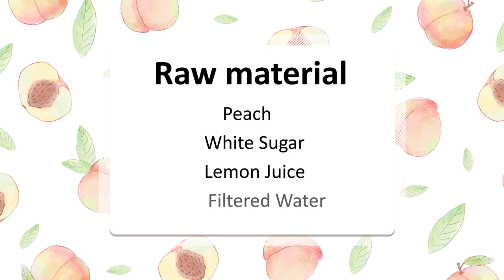How to Make a Tender Peach Jam?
Pink peach🍑 jam, are you in love🥰? Every time the seasonal fruit launches, I can't help but cook a few bottles of jam to save it. At this time, the jam is the most soulful and delicious. How to make a tender peach jam? Keep Watch the Video!

The annual peach season is here, and you can quickly store the delicious food and enjoy it~

Next, I will also introduce a lot of jams, leave a message telling me what fruit you like the most. I can teach you to make it into a jam!

Ingredients:
Peach🍑
White Sugar
Lemon Juice🍋
Filtered Water